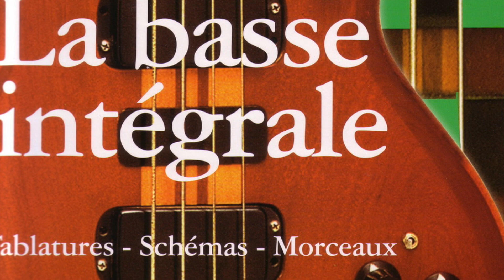Vidéo du moment "The thrill is gone" BB King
Explications techniques, trucs et astuces en vidéo par Francis Darizcuren sur la base du best seller des méthodes de Basse Electrique : La Basse Intégrale Le célèbre cours de basse Dariz Music "EN LIGNE".